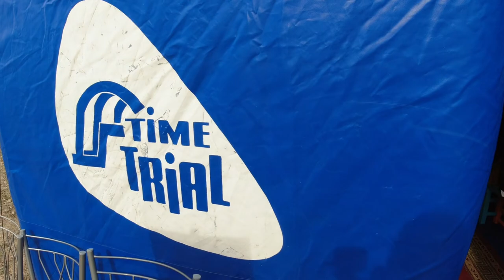Пневмопалатки Тайм Триал на учениях МЧС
Пневмокаркасные палатки Time Trial на масштабных учениях МЧС, проводимых 14 апреля в Санкт-Петербурге.

time trial #